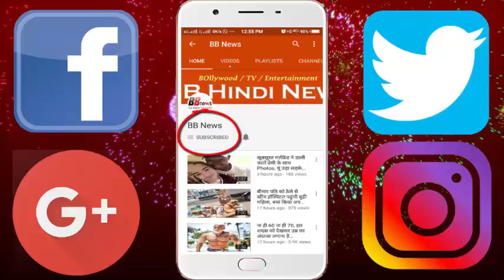श्रीलंका में भारतीय क्रिकेटर की स्विमिंग पूल में डूबने से मौत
An Indian young cricketer has died after being drowned in a swimming pool in Sri Lanka tour. According to media reports, a player of the under-17 cricket team, who was on a Sri Lanka tour, died in a hotel named Pamunugama. Let us know that the Indian team is also on the Sri Lanka Tour, where they defeated Sri Lanka by 7 wickets in a T-20 match yesterday to win the ninth successive success in this tour.
According to media reports, this incident happened when the 12-year-old cricketer was in the swimming pool with his three other friends. Players are being told about Gujarat, whose name is yet to be found.

It is being told that a sudden floating boy swept away in the swimming pool. After this he was too late till he was taken to the hospital. According to a Sri Lankan News website, the body has been brought to Ragama Teaching Hospital for Postmortem. Let us know that the 19-member team from India for the Under-17 Cricket Tournament had gone on the Sri Lanka Tour. Including the 12 year dead. The Pamunugama police is investigating the case.

BB NEWS!!